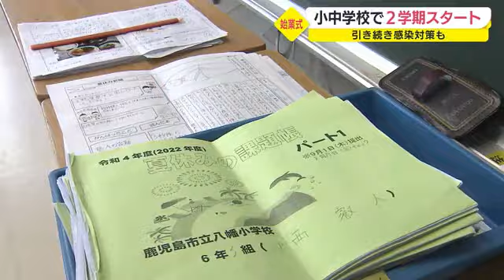コロナ対策の中 鹿児島県内でも２学期始まる（2022.9.1）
長かった夏休みも終わり、鹿児島県内ほとんどの小中学校で９月１日、始業式が行われました。引き続き、新型コロナの感染対策が行われる中での２学期スタートです。

児童数６１２人の鹿児島市の八幡小学校です。始業式は、新型コロナの感染対策として、２年生と５年生の１クラスずつのみが体育館に集まり、それ以外のクラスはリモートで臨みました。

体育館では２年生の倉矢豊君が「１学期に僕はつまづいてけがをすることが多かったので、毎朝体力作りに参加したいです」と、２学期の目標を話しました。

また下古立浩校長は「新型コロナにかからないためにはどうしないといけないか、考えて行動しましょう」と児童らに呼びかけました。

その後、各クラスで行われたホームルーム。教室には夏休みの宿題が積まれていました。

児童
「宿題の量が多かったです。『終わらないかも』と思いながらやっていました。２学期は宿題をもうちょっとできるようになりたい」
「（２学期は）体育の授業を頑張りたい。野球をやっているから体力をつけたい」

コロナ禍で迎えた３回目の２学期。鹿

児島県内では引き続き感染者の高止まりが続く中、児童からは一日も早い収束を願う声が聞かれました。

児童「（２学期は）新型コロナがなくなってほしいです。（コロナがなくなれば）マスクも外せるし、自由に友達としゃべれたりするので」